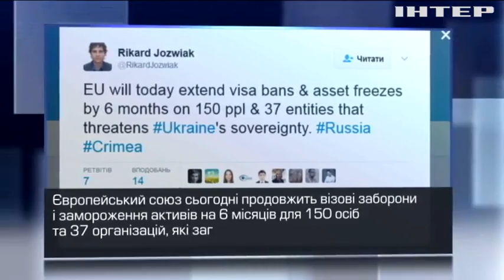Санкції проти Росії: ЄС заморозить активи 37 організацій